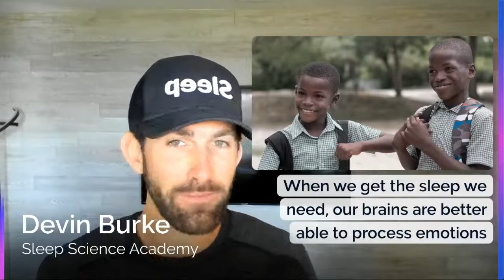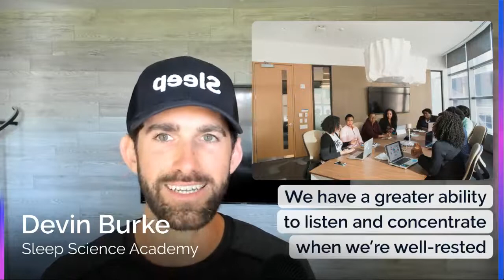How Sleep Affects Mental Health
About Devin Burke:
Devin Burke helps exhausted insomniacs get and stay asleep so they can wake up with more peace, power, and presence. He is the bestselling author of "The Sleep Advantage,", a TEDx and international speaker, a renowned sleep coach, and the founder of Sleep Science Academy which helps people stop suffering and start sleeping using a unique holistic approach based on science. He was alsp named one of the “Top 25 Health Coaches in America.” Web
About Sleep Science Academy:
We solve insomnia with science. We pair proven methods backed by science with the most cutting-edge sleep technology and world-class coaching to help you solve sleep.

That’s the reason so many of our clients are overcoming weeks, months and years of insomnia within just the first few weeks of working with us… we guarantee better sleep.